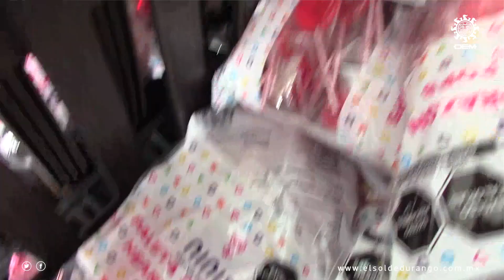Nini: La Tradición Dulce de Durango que une a México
Conoce cómo y dónde producen estas ricas piruletas de Dulces Ninis, una empresa 100% duranguense y liderada por Norma García